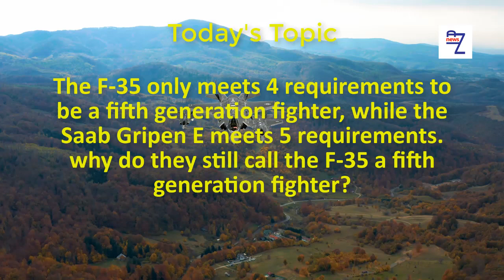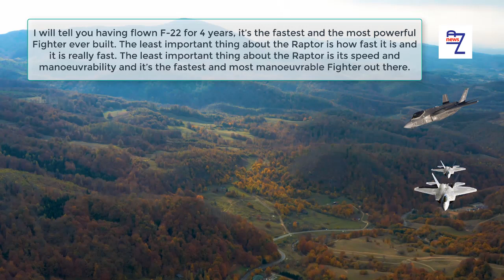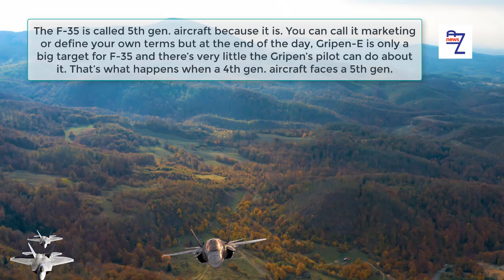Why do they still call the F-35 a fifth generation fighter?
The F-35 only meets 4 requirements to be a fifth generation fighter, while the Saab Gripen E meets 5 requirements. why do they still call the F-35 a fifth generation fighter?